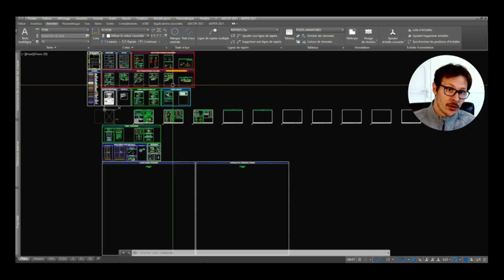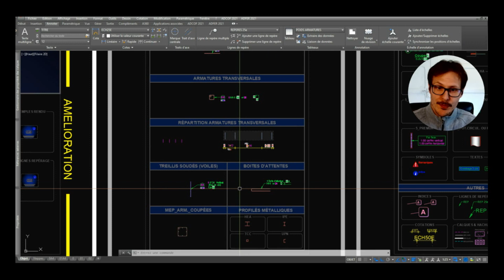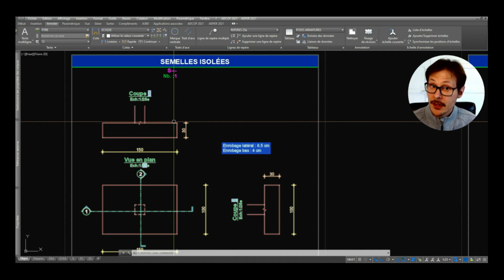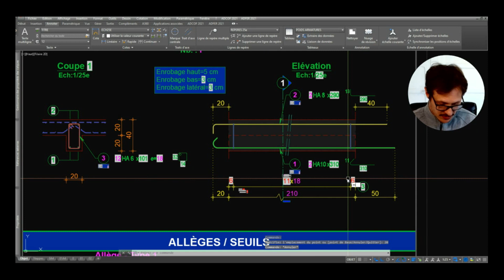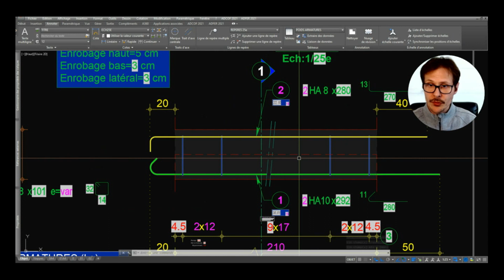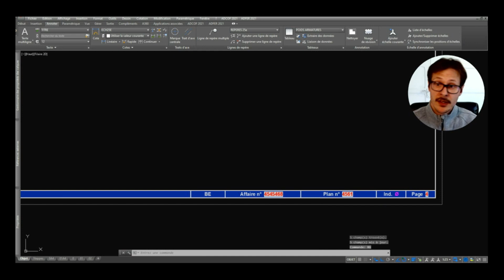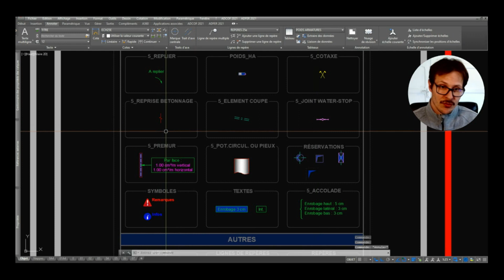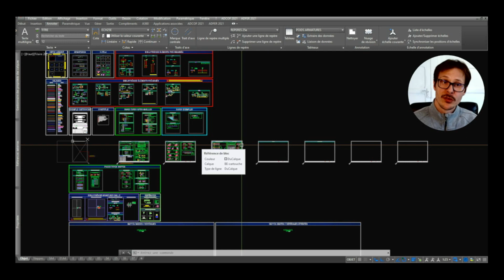Logiciel de ferraillage adapté au bâtiment (GCA armatures)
Sommaire :

0:00 • Introduction
0:46 • Outil ferraillage sur mesure
4:38 • Blocs pour le coffrage
6:41 • Bibliothèque armatures
10:27 • Champs automatiques
15:15 • Abonnez-vous

Description :
Dans cette vidéo, vous apprendrez à choisir un logiciel vraiment adapté au bâtiment pour dessiner vos plans d'armatures.